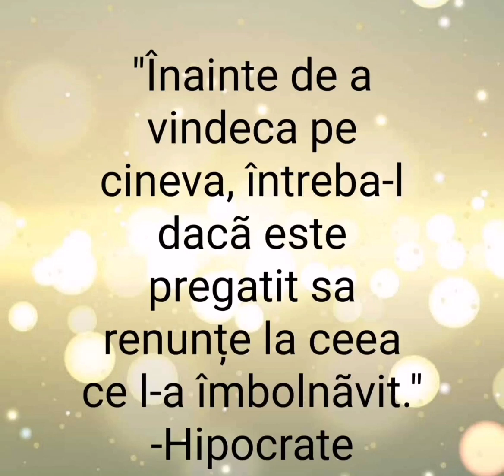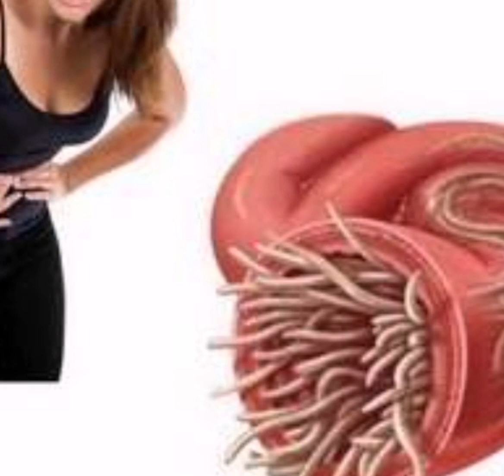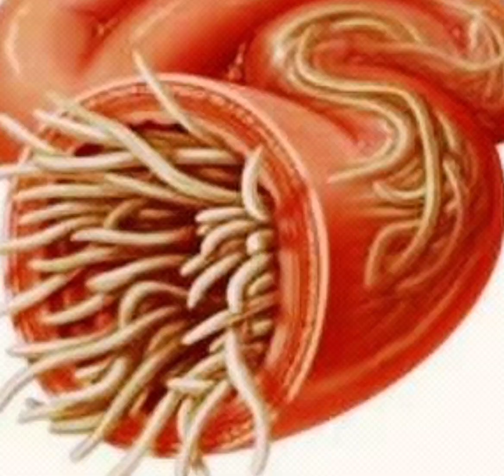Cum putem scapa de parazitii care ne pun in pericol sanatatea / Deparazitarea la om